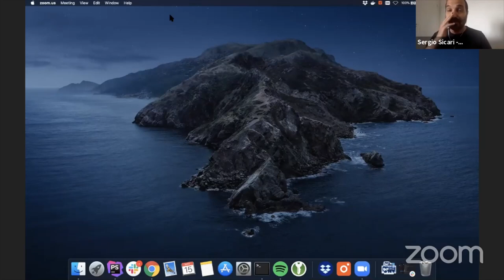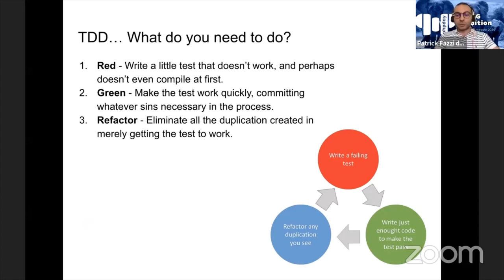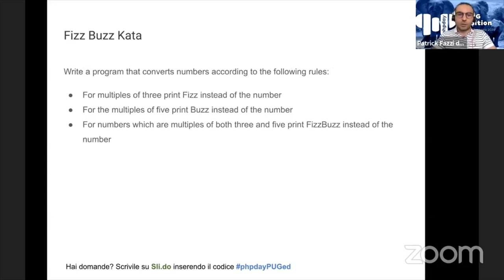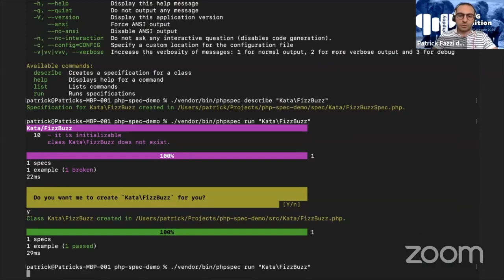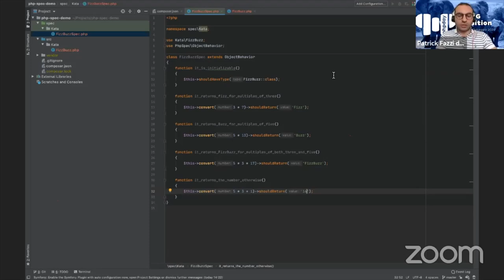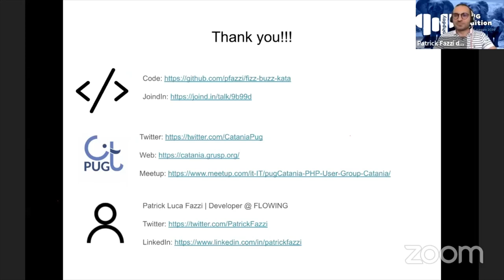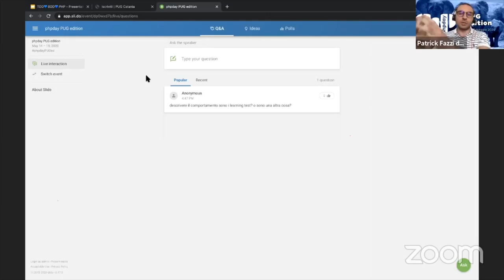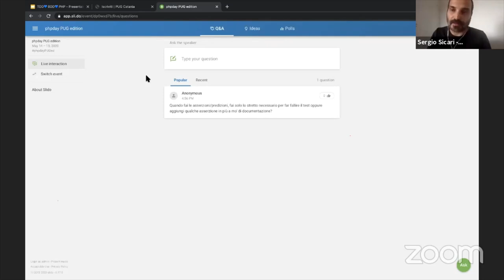TDD💙BDD💙PHP - Sviluppo guidato dai test in PHP con phpspec - Patrick Luca Fazzi - PUG Catania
TDD💙BDD💙PHP - Sviluppo guidato dai test in PHP con phpspec

Phpspec è uno strumento che può aiutarci a scrivere codice pulito e funzionante facilitandoci nell'adottare delle pratiche di Behaviour-Driven Development (BDD). Ma cos’è il BDD? Qual è la differenza tra il BDD e il Test-Driven Development (TDD)? Quali sono le differenze tra le famiglie di tool xSpec e xUnit? Quali strumenti mette a disposizione l’ecosistema PHP per praticare il TDD? Infine passeremo dalla teoria alla pratica risolvendo un problema in TDD con phpspec.

Patrick Luca Fazzi - PUG Catania

Ti aspettiamo al prossimo phpday!